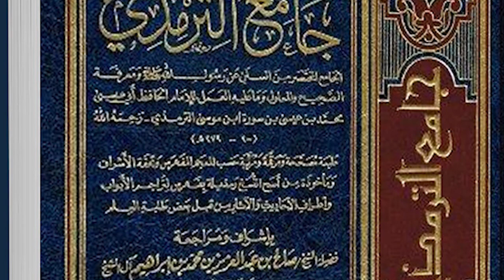Hazrat Saeed Bin Zaid R.A | Ashra Mubashra | Seerat e Sahaba Urdu Series | Adab & Islam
Dear Viewers, Aoa, In this video you will be able to know the life history of Hazrat Saeed Bin zaid R.A. He was also amongst Ashra Mubashra. Hazrat Saeed Bin Zaid R.A participated in all the battles along with Holy Prophet Muhammad (PBUH).

Hazrat Saeed Bin Zaid R.A
Ashra Mubashra
Seerat e Sahaba Urdu Series

Adab & Islam
Adab and Islam